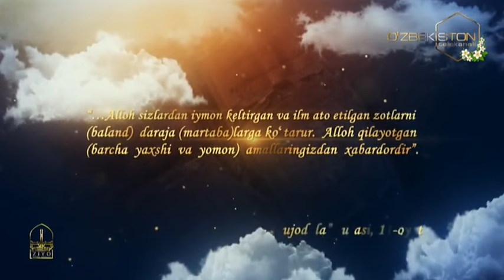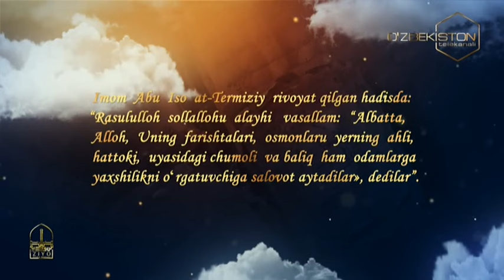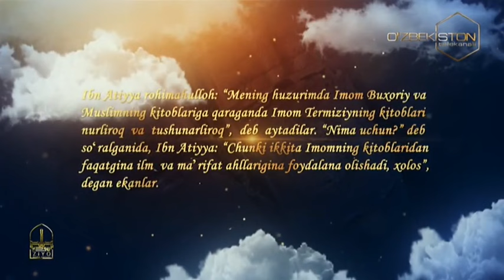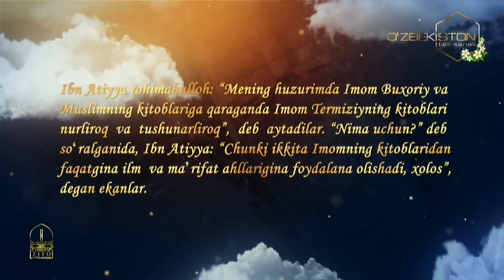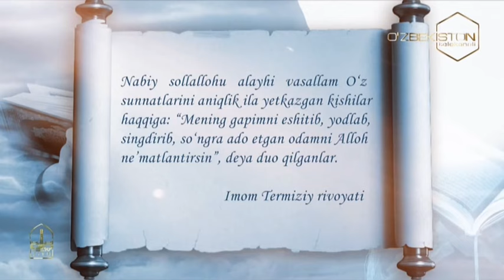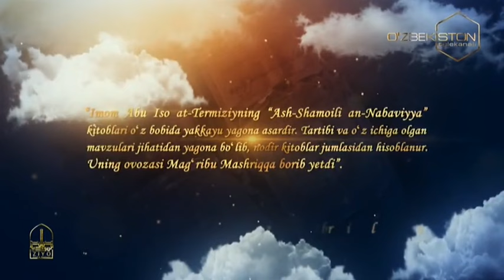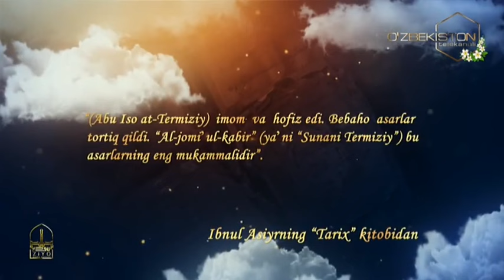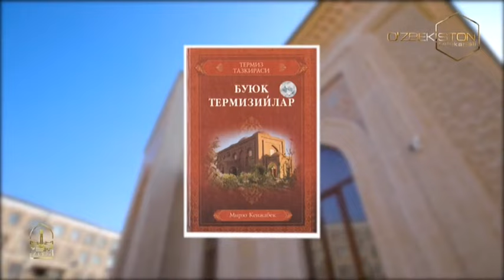Ziyo | Муҳаддислар камол топган замин [30.03.2022]